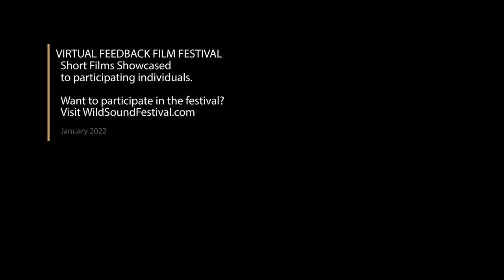The Cat Short Film, Audience Feedback from Jan. 2022 Black & White Film Festival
THE CAT, 13min,. USA, Animation
Directed by Mary Apick
The story of a happy little girl who is selling flowers on the street…. until the idyllic world she knows is enveloped by an oozing, malevolent darkness that destroys everything in its path. She is forced to run for her life as the darkness consumes anything that it can’t control – art, education, religion, society, and even the people themselves. The darkness and oppression are so relentless that the exhausted girl gives up. But she can’t go through with it. She has to continue fighting… whatever the cost. Her strength and determination bring light back to her life and repel the darkness. She is free once again. And the world is beautiful once again.